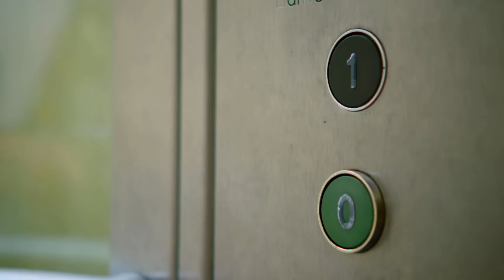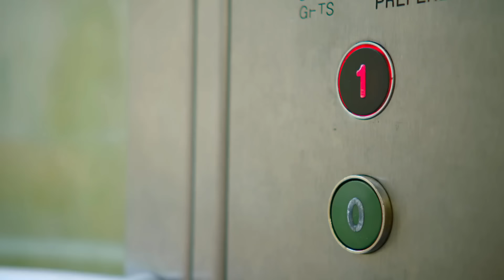Teletubbies | وميض وميض | عروض للأطفال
🌟 مرحبًا بكم في القناة الرسمية لتليتبيز على يوتيوب! 🌟

⭐️ انقر للاشتراك: @TeletubbiesArabic ⭐️

إنه وقت الليل في Teletubbyland وجميع أفراد Teletubbies نائمون، باستثناء Tinky Winky. عند الخروج، ترى تينكي وينكي نجمًا في السماء يغني ""توينكل توينكل"". يتم إيقاظ Teletubbies الآخرين حتى يتمكنوا من الاستمتاع بالنجمة المتلألئة الخاصة. في Tummy Tales، تنظر فتاة إلى سماء الليل لترى النجم الأكثر تلألؤًا.

اكتشف عالم تليتبيز السحري مع تينكي وينكي، ديبسي، لا لا، وبو!

هل أنتم مستعدون للانطلاق في رحلة خيالية مليئة بالحب والضحك؟ انضموا إلينا وغوصوا في عالم تليتبيز الساحر، حيث ينتظركم شخصيات أسطورية مثل تينكي وينكي، ديبسي، لا لا، وبو!

تتميز تليتبيز بشخصياتها الأسطورية، حيث يجلب كل منها سحرًا فريدًا وفرحًا لكل مغامرة. من عناقات تينكي وينكي الكبيرة البنفسجية إلى أعمال الدعابة المرحة لبو، لا يوجد لحظة مملة في أرض تليتبيز!

عالمهم مليء بالحب والضحك وهم يستكشفون دومهم المنزلي وريف تليتبيز السحري من خلال اللعب. تعود الميزات المألوفة والمحبوبة من السلسلة الأصلية - النونو، الكاسترد السميك، الخبز المطهو على اللوح الذي يحمل الشكل، شمس الطفل، الأرانب، وأنابيب الصوت - إلى جانب بعض المفاجآت الجديدة.

ترقبوا حلقات مثيرة ستملأ قلوبكم بالدفء والضحك. انضموا إلينا وغوصوا في مغامرات خيالية وتعلموا دروسًا قيمة عن الصداقة واللطف والاستكشاف.

استعدوا لاستعراضات الألعاب السحرية ومغامرات التوقف عن الحركة الممتعة التي تضمن شخصياتكم المفضلة من تليتبيز! لا تفوتوا على المرح - انقروا على زر الاشتراك لتظلوا على اطلاع على كل ما يتعلق بتليتبيز. من الرقصات السخيفة إلى العناق الدافئ، هناك شيء للجميع في حلقات تليتبيز الجديدة الخاصة بنا!

انضموا إلينا في رحلة سحرية وكونوا جزءًا من المرح مع تليتبيز! 🌈✨

وميض وميض | تيليتابيز - WildBrain